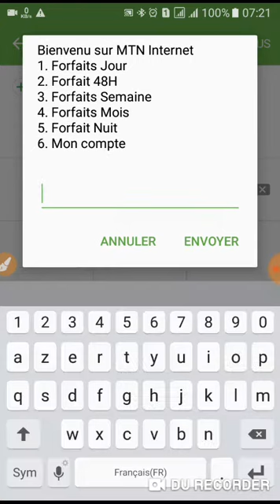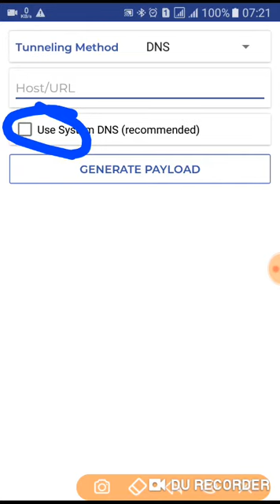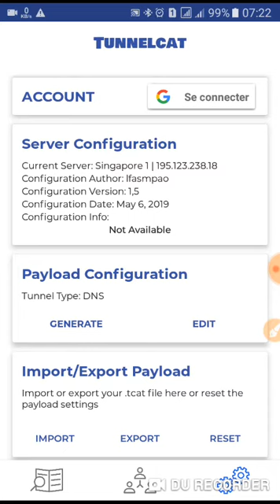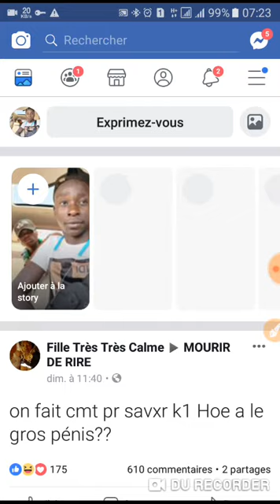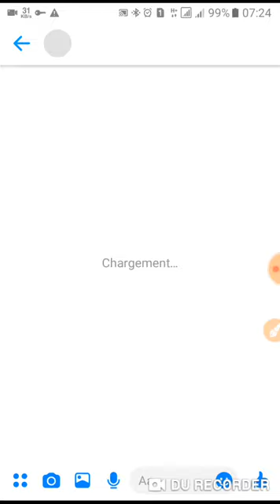BONUS D'INTERNET GRATUIT RAMADAN 2019(BON RAMADAN)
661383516